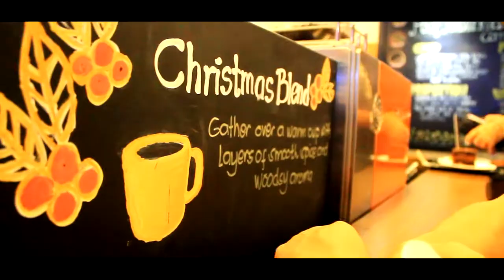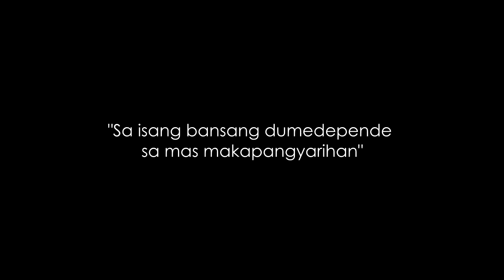Pilosopiya ng Modernong Pilipinas: Ang Amerika na nasa Asya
A Video essay that talks about the "Philosophy in Modern Philippines".
UST College of Architecture